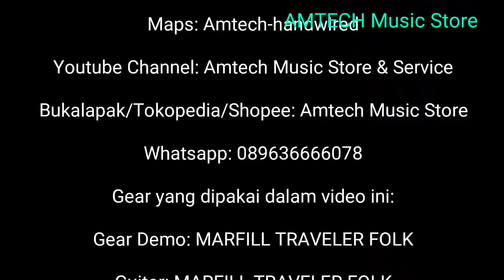MARFILL TRAVELER FOLK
Gitar akustik 3/4 Marfill Traveler Folk
Deskripsi Produk
Tersedia di: AMTECH Music Store
‌🌼 Jl. Sirsak Gg Hj Usman No.80B, Ciganjur, Jakarta Selatan
‌🌼 Yutube Channel: Amtech Music Store & Service
‌🌼 Bukalapak / Tokopedia/ Shopee: Amtech Music Store